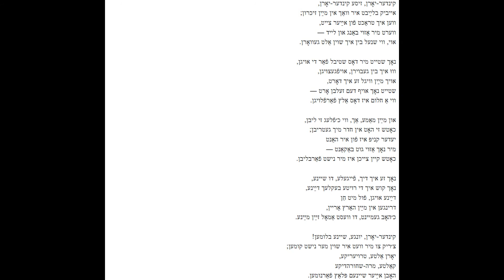קינדער יאָרן (שנות ילדות) - מתוך בלוז לחופש הגדול (ביצוע: מקסי נשר)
מתוך פסקול הסרט "בלוז לחופש הגדול", 1987
המבצע הוא אביו של דורון נשר - תסריטאי הסרט, שהופיע בו כשחקן.

תרגום השיר לעברית, לקוח מאתר זמרשת, בו נמצא מידע נוסף עליו
שְׁנוֹת הַנֹּעַר שְׁנוֹת יַלְדוּת וְטֹהַר
לָנֶצַח בְּלִבִּי שָׁמוּר הַזֹּהַר
מִדֵּי דַּבְּרִי בְּכֵן שְׁנוֹתַי
בְּגַעְגּוּעִים הָמוּ מֵעַי
חִישׁ מַהֵר חָלַף עָבַר הַנֹּהַר

אֶת הַבַּיִת אֶחֱזֶה דּוֹמַנִי
בּוֹ נוֹלַדְתִּי וְהוּא גִּדְּלַנִי
עוֹד אֶרְאֵךְ, עֲרִיסָתִי
בִּמְקוֹמָהּ עוֹמֶדֶת הִיא
כַּחֲלוֹם יָעוּף זֶה עֲבָרַנִי

בלוז לחופש הגדול הוא סרט קולנוע עלילתי ישראלי של הבמאי רנן שור והתסריטאי דורון נשר, שהפך עם השנים לסרט פולחן בקולנוע הישראלי. הסרט מלווה חבורה של שבעה נערים ונערות בחופש שבין בחינות הבגרות לבין הגיוס לצה"ל. חופש גדול אחרון שיקטע את התבגרותם ויחייב אותם בהחלטות שיקבעו את דימויים העצמי והחברתי ואת עתידם. באותם שבועות קצובים וטעונים ינסו כל אחד לעצמו, וכולם ביחד, לחלום, לממש שאיפות ולנסות ולשנות מציאות אישית וחיצונית.

מילות השיר ביידיש:
קינדער-יאָרן, זיסע קינדער-יאָרן,
אייביק בלייַבט איר וואַך אין מייַן זיכּרון!
ווען איך טראַכט פֿון אייַער צייַט,
ווערט מיר אַזוי באַנג און לייַד -
אוי, ווי שנעל בין איך שוין אַלט געוואָרן!

נאָך שטייט מיר דאָס שטיבל פֿאַר די אויגן,
וווּ איך בין געבוירן, אויפֿגעצויגן,
אויך מייַן וויגל זע איך דאָרט,
שטייט נאָך אויף דעם זעלבן אָרט -
ווי אַ חלום איז דאָס אַלץ פֿאַרפֿלויגן.